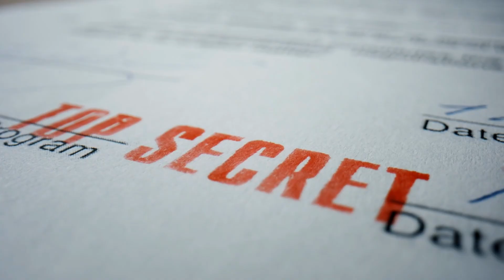5 Cebrities That Overcame Porn Addiction With This One Simple Technique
Celebrities are just like us. They have flesh and blood and they also struggle with porn addiction.

Whether you've been battling for years or maybe only a few months. The most important thing for you to do moving forward is to STOP IT.

Lets get your life back.

Much Love.

Image Credit:
Kanye West- Wikimedia Commons
Terry Crews- Gage Skidmore